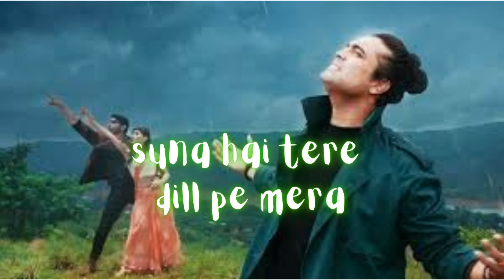💗suna hai tere dil pe mera 💗 ncs song no copyright 💗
suna hai tere dil pe mera

Your Querries 👇

suna hai tere dil pe mera status
suna hai tere dil pe mera ringtone
suna hai tere dil pe mera ringtone dj
suna hai tere dil pe mera ringtone music
suna hai tere dil pe mera ringtone only music
suna hai tere dil pe mera ringtone lyrics
suna hai tere dil pe mera ringtone male version
suna hai tere dil pe mera airtel caller tune
suna hai tere dil pe mera audio song ringtone
suna hai tere dil pe mera ringtone dj remix
suna hai tere dil pe mera ringtone music dj
suna hai tere dil pe mera tone
suna hai tere dil pe mera ringtone jubin nautiyal
suna hai tere dil pe mera ringtone lofi remix